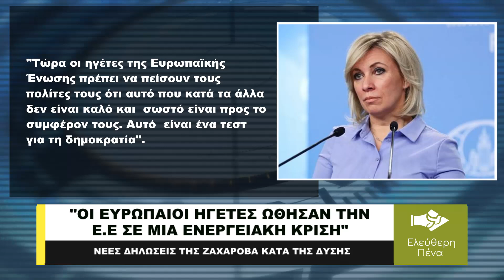"ΟΙ ΕΥΡΩΠΑΙΟΙ ΗΓΕΤΕΣ ΩΘΗΣΑΝ ΑΠΟ ΜΟΝΟΙ ΤΟΥΣ ΤΗΝ ΕΕ ΣΕ ΕΝΕΡΓΕΙΑΚΗ ΚΡΙΣΗ"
"Οι Ευρωπαίοι ηγέτες ώθησαν μόνοι τους την ΕΕ σε ενεργειακή κρίση", δήλωσε η εκπρόσωπος του ρωσικού υπουργείου Εξωτερικών Μαρία Ζαχάροβα. Η ίδια έκανε λόγο για "ενεργειακή κατάρρευση" ενώ επεσήμανε πως "τώρα οι ηγέτες της Ευρωπαϊκής Ένωσης πρέπει να πείσουν τους πολίτες τους ότι αυτό που κατά τα άλλα δεν είναι καλό και σωστό είναι προς το συμφέρον τους. Αυτό είναι ένα τεστ για τη δημοκρατία", πρόσθεσε.